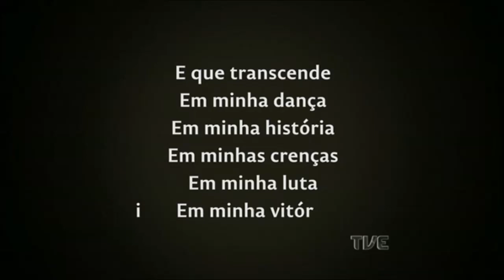Frente a Frente/TVE com Rogério Vargas - 26/07/2018